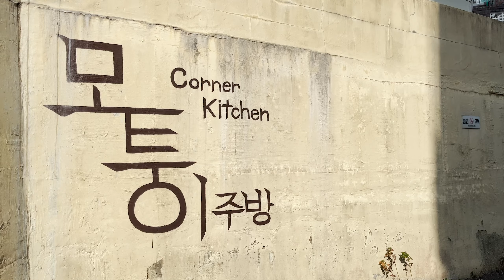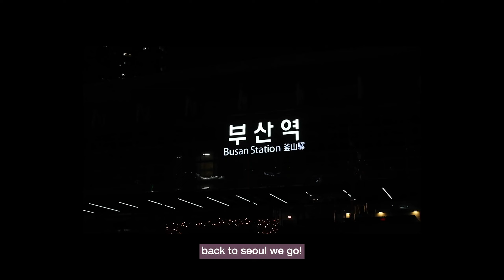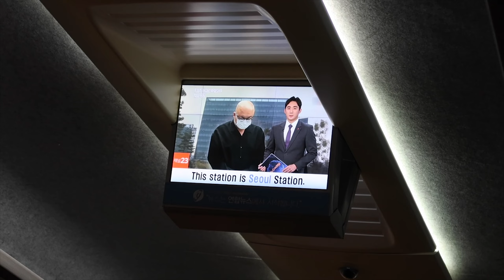2 days in busan vlog ☀️: cafe hopping, seafood, sightseeing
my friends and i impulsively booked a 2D1N trip to busan while we were in korea so here is everything we managed to squeeze in this short trip!!!